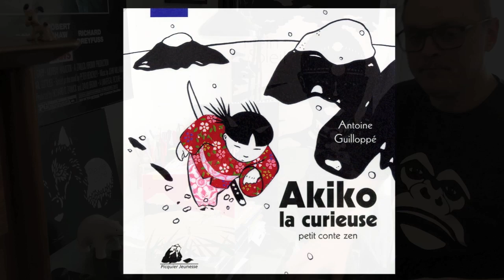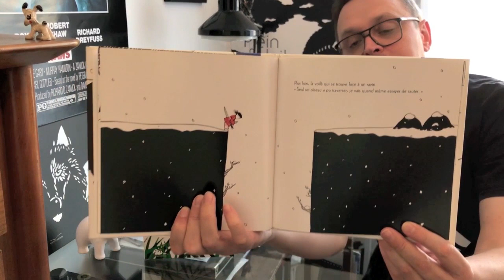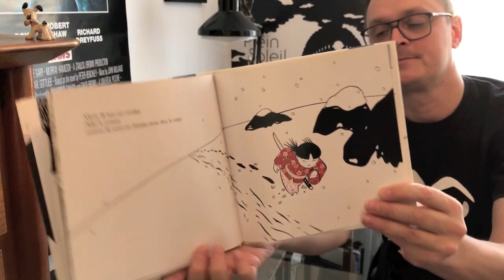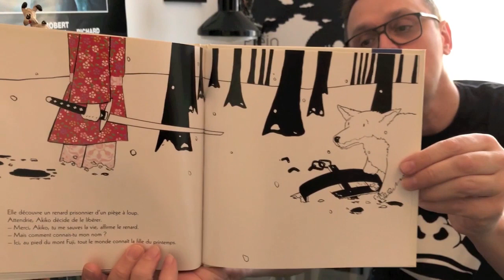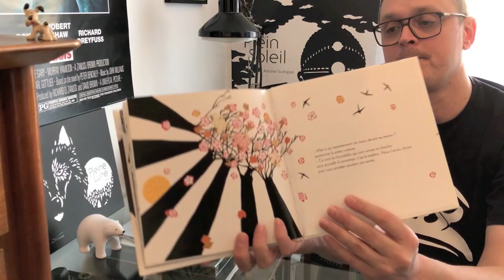Akiko la Curieuse raconté par Antoine Guilloppé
Dans le cadre du parcours Accro-Livres, porté par les médiathèques d'Annecy, l'auteur Antoine Guilloppé vous raconte les aventures d'Akiko la Curieuse.